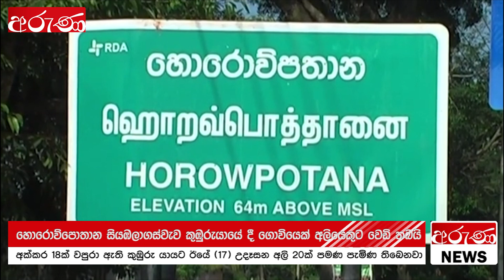ළඟට ආපු අලියා පරලොව යැවූ ගොවියා - Aruna.lk - Derana Aruna